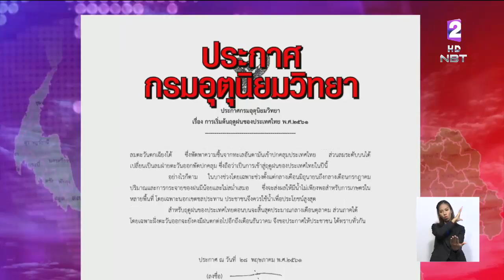เตือนเกษตรกรพื้นที่นอกเขตชลประทาน จัดสรรใช้น้ำ รับมือฝนทิ้งช่วงกลางเดือน มิ.ย.จนถึงก.ค.นี้